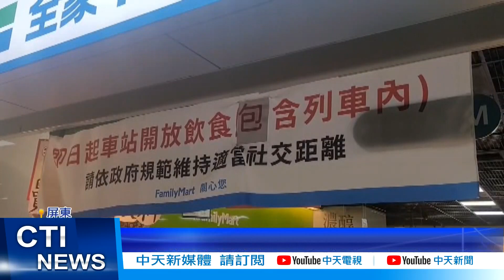【每日必看】搭火車仍要勸戴口罩 家人怒:台鐵人命卡硬?@中天新聞CtiNews 20211124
超商員工勸說客人戴口罩，結果卻死於刀下，中央宣布可以用廣播來勸導，但就有台鐵人員的家人投訴，難道台鐵人員的命比較硬，到現在還是上前口頭勸說，攻擊事件頻繁發生，讓第一線人員心驚驚，不滿陳時中怎麼可以說「自己安全自己顧」。

歌名: Sunspots
作者: Jeremy Blake
類型: Dance & Electronic
氣氛: Happy Music